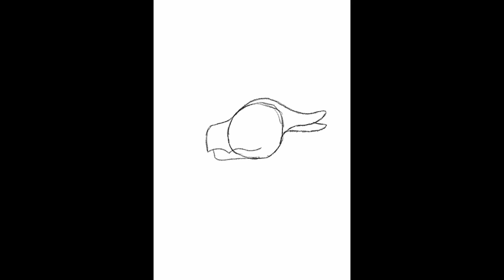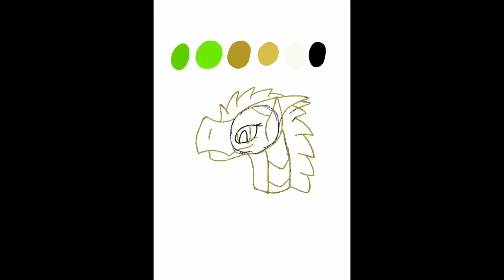(Dragonets of Destiny) DoD SpeedPaint